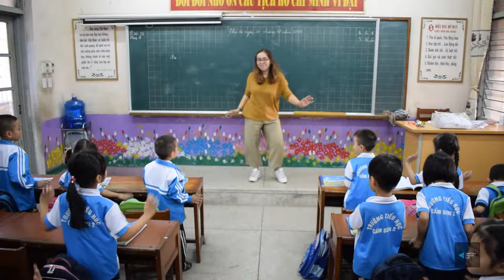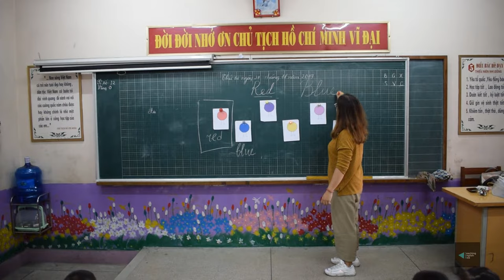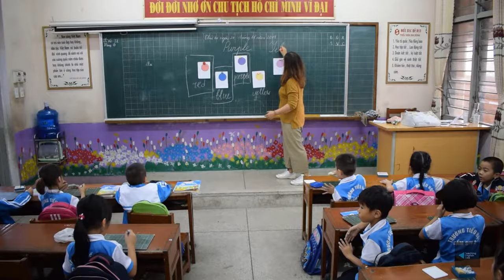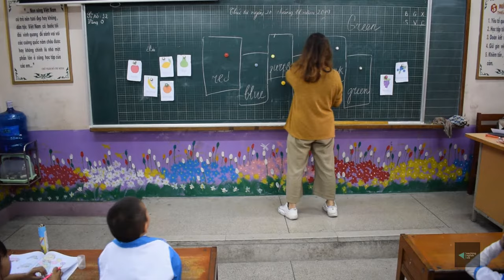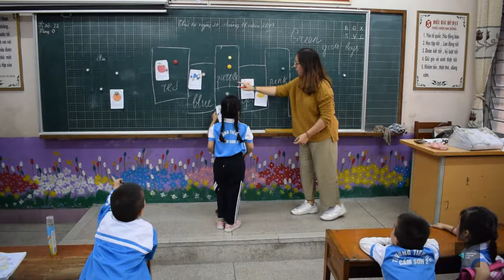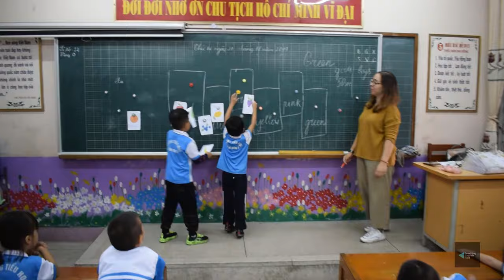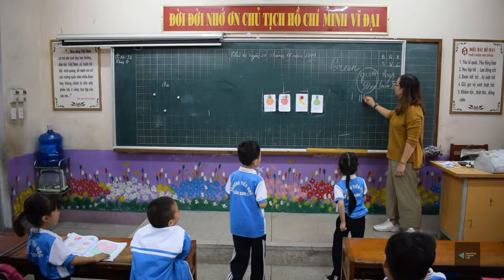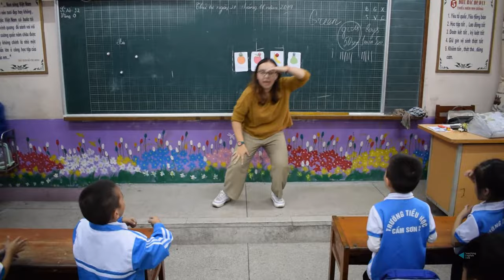Teaching English in Public Primary School in Vietnam.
ESL class from Teacher Nika in Public Secondary School in Vietnam. Grade 1. Topic: "Colors & Fruit". Full lesson video.

Games and activities for English class.
Recently teaching English in Asia becomes very popular. A lot of teachers wants to work in China, Vietnam, Thailand, etc.
These teaching games and in class activities will be useful for you!
You can use them to teach in a kindergarten, public school or training center.
Good luck in ESL Teaching abroad!